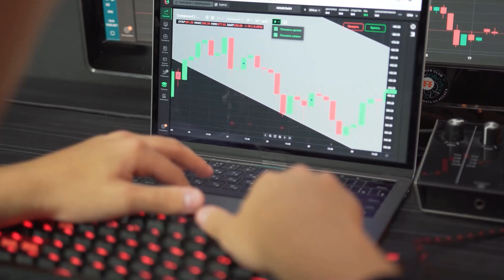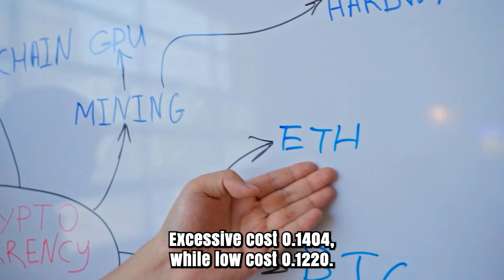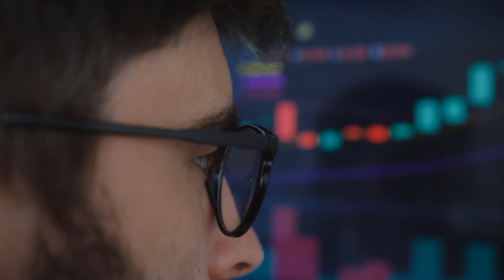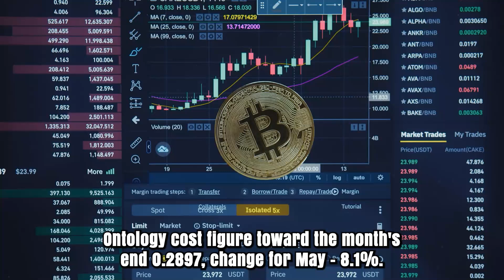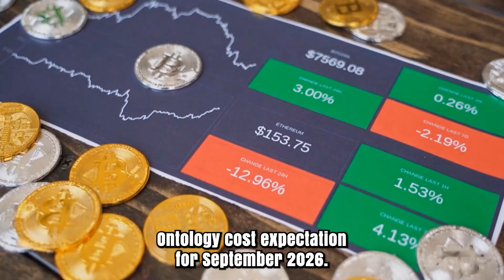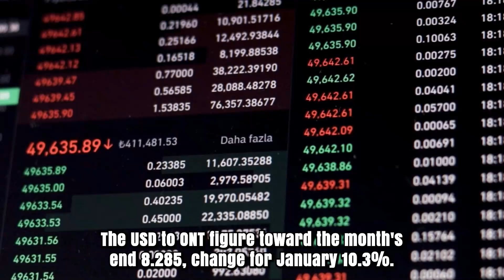ONT WILL SKYROCKET TO THE MOON!! - ONTOLOGY PRICE PRICE PREDICTIONS & UPDATES